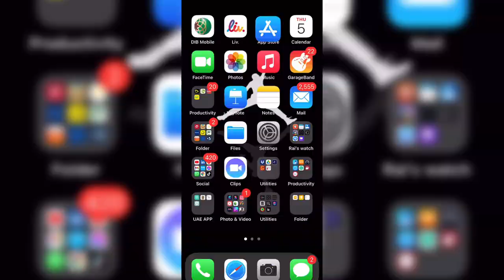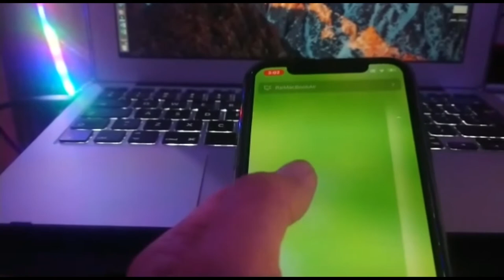How to make your mobile as a wireless trackpad and mouse simplelifetutorial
REMOTE MOUSE

Touchpad and Mouse

Control made simple. It's a perfect combination of 2 most common remote control devices. With smarter multi-touch gestures, all you need is to click and slide.